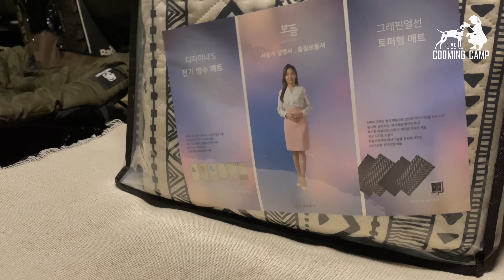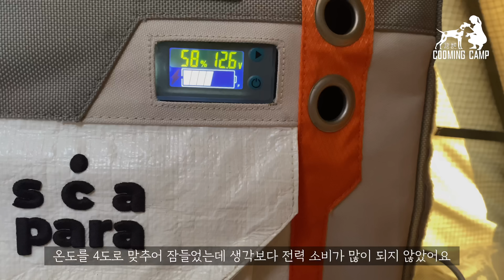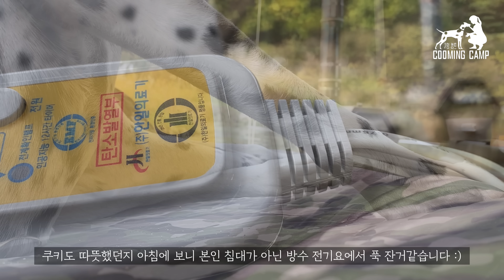아무도 없는 강변 나혼자 하룻밤. 270도 어닝에 미사일장착. 루프탑 텐트 . 와인 한병에 기억상실. 캠핑. 한일의료기 보듬 방수전기요. Solo Camping. 노지캠핑은 쿠밍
■(주)한일의료기 프리미엄 브랜드 '보듬' 방수 전기요

■ 동행인 없이 혼자서 다녀 온 영상입니다.
■ 모든촬영및 항공촬영(드론)을 혼자서 작업하여 편집하였습니다.

안녕하세요 쿠밍입니다.

오랜만에 쿠키와 함께 조용한 강변으로 다녀왔습니다.
270도 어닝에 사이드 윌을 다는건 쉽지 않았네요^^

늘 행복하시고 저는 다음 주에 또 찾아뵙겠습니다.

[텐트,어닝]
▶ 아베나키하드탑 커플
▶ 다치 이클립스 270도 어닝
▶ 다치 이클립스 270도 어닝 사이드월 1,2,3번

[차량]
▶렉스턴스포츠칸

[촬영장비]
▶카메라 : iPhone11Pro 2대

▶야전침대 : 빈나노멀티캠카모

[식기용품]

※위 상품의 링크는 쿠팡 파트너스 활동의 일환으로, 이에 따른 일정액의 수수료를 제공받습니다.

⚠쿠밍캠프cooming camp 저작자와의 협의 및 동의가 없는 영상의 사용을 금합니다.
⚠본 영상과 관련없는 댓글, 욕설, 비방 등은 삭제된다는 점 양해 부탁드립니다.